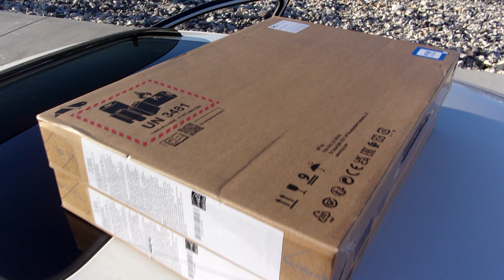09-21-2021 NHP Troopers Arrest Three Men For Best Buy Robbery in Carson City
Quick action by Nevada Highway Patrol troopers leads to the arrest of three men suspected of the armed robbery of the Best Buy store in Carson City.